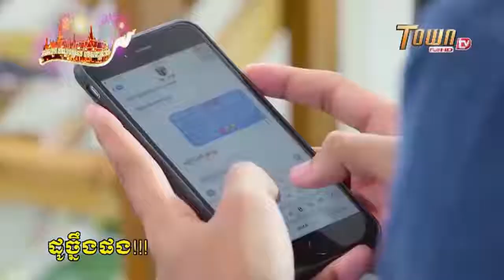Funny videos 2017, funny clips videos 2017, នាយក្រិនចេញហើយ, ដូច្នឹងផង, TOW N Full HDTV, បានសើចទៀតហើយ